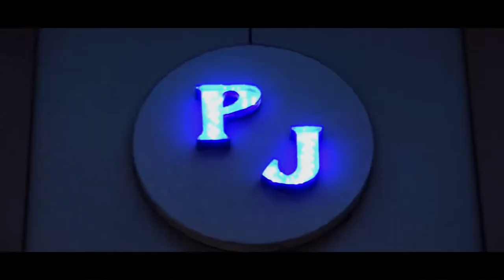रामटेक -स्वातंत्र्याचा अमृत महोत्सव 'हर घर तिरंगा' अभियान रामटेक मध्ये || 9 AUG 2022